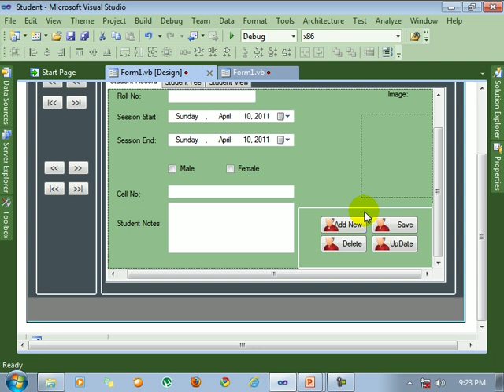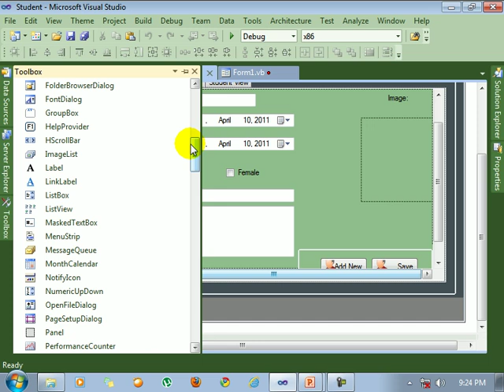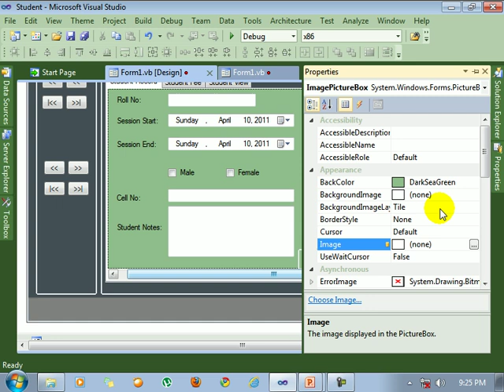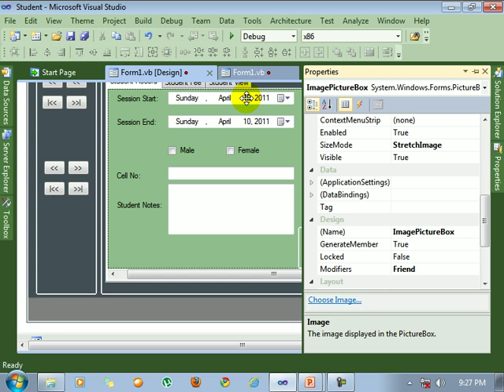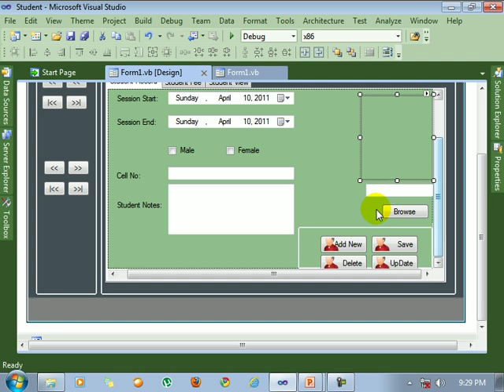Visual Studio 2010 tutorial Coding of Image Browse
By Atta zaib reky